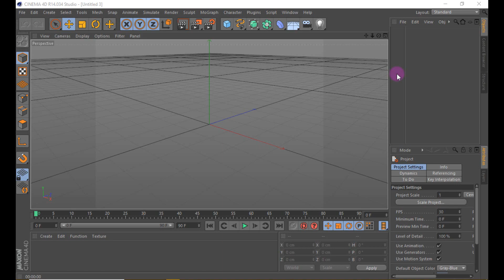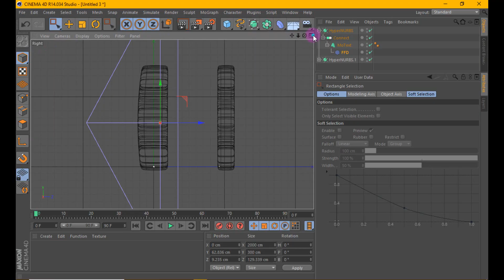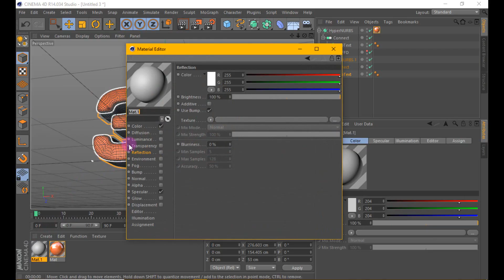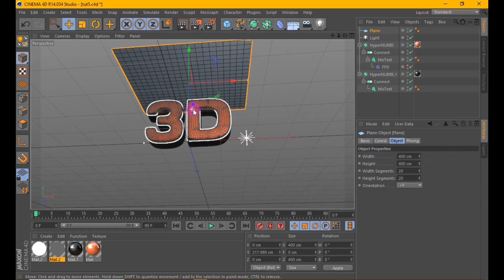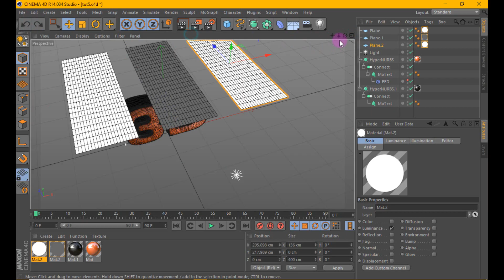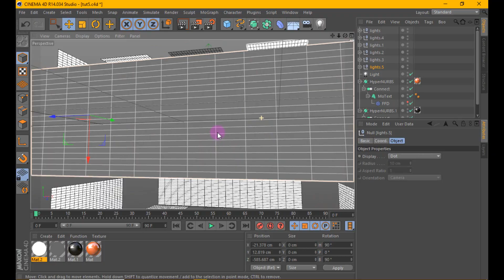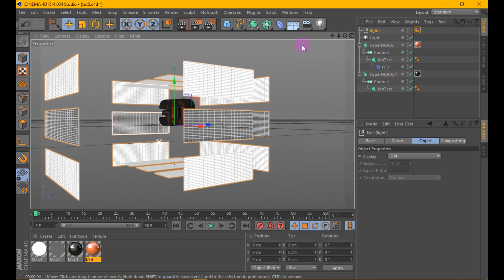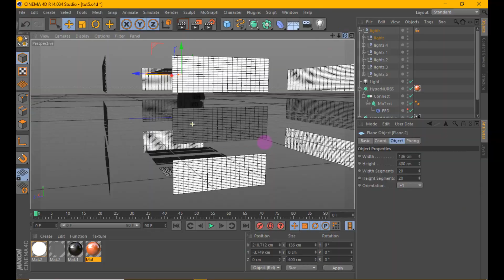Cinema 4D Tutorial - Crea un Texto 3D Glossy sin usar Texturas de iluminación + Editable Gratis